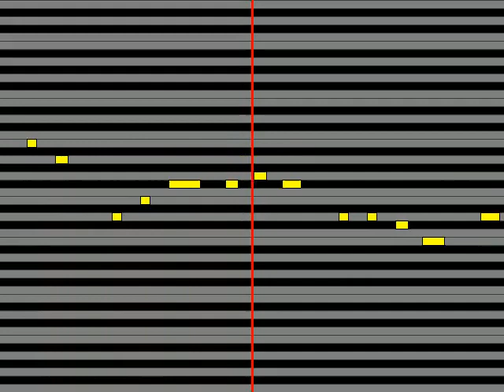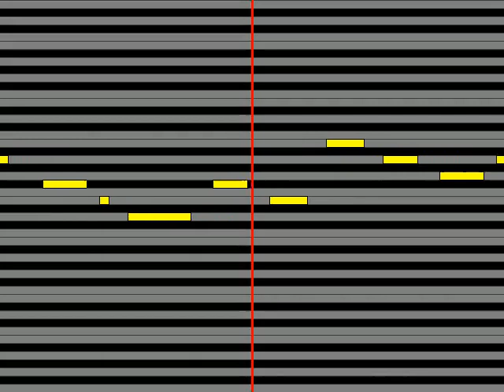【ガイドメロディ】 谷村有美 21世紀の恋人